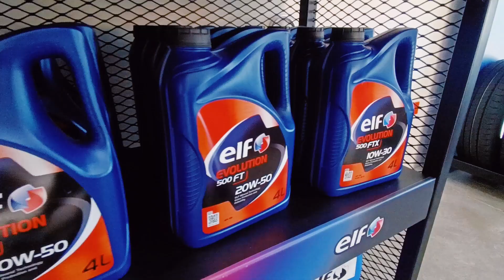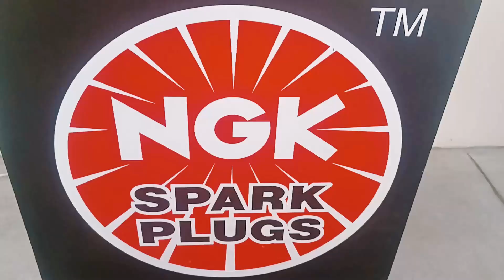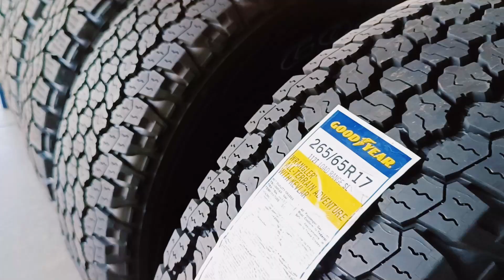EXCEL REPUESTOS EN ZONA AUTOMOTRIZ